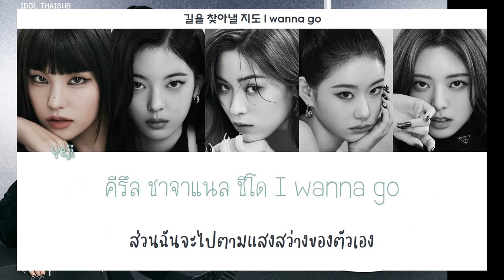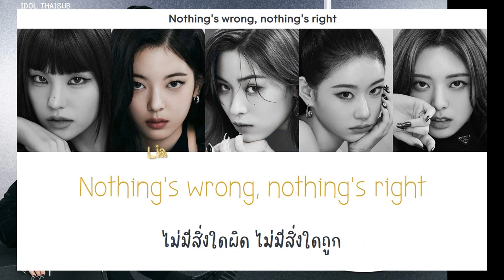[THAISUB] ITZY (있지) - Cheshire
►Artist: ITZY (있지)
►Song: Cheshire
►Album:  CHESHIRE
►Released: 30.11.22
TRANS TH : IDOL THAISUB / JYP
COLOR CODED : IDOL THAISUB
HAN : genius